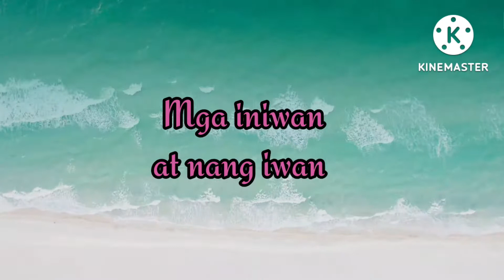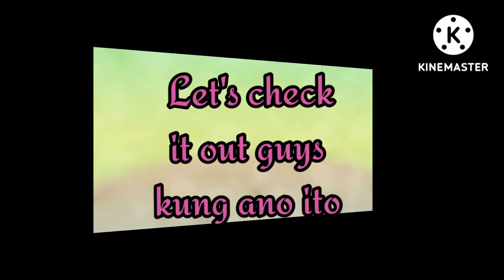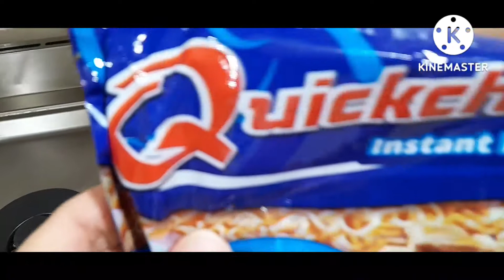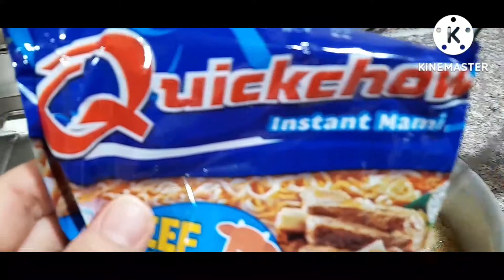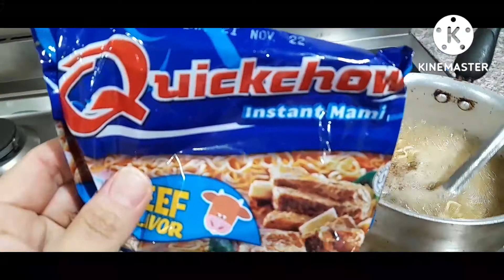THE MAKING OF MY DIFFERENT VOICE